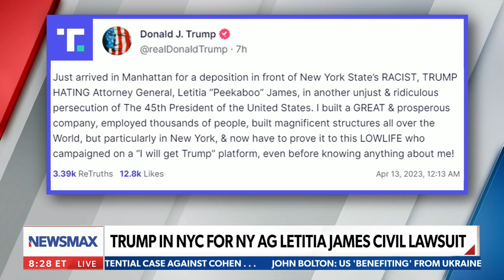REPORT: Fmr. President Trump back in NYC for deposition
On Thursday's "Wake Up America," former President Trump is back in Manhattan for a deposition before New York Attorney General Letitia James. NEWSMAX’S Christina Thompson reports.